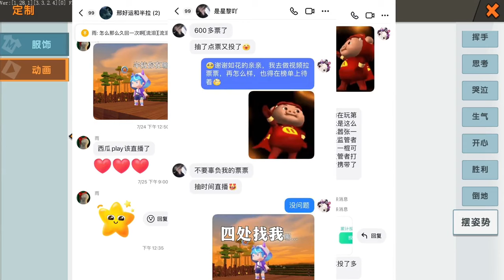迷你世界：西瓜play嘉年华开始了！结果粉丝都在找半拉？咋回事迷你世界迷你世界冰原版本西瓜play西瓜play好奇心嘉年华西瓜play加油站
欢迎大家来到我的频道！在今天的视频中，我们将带您一起体验迷你世界最新版本的嘉年华活动，由知名主播西瓜play带领的冰原版本的西瓜play加油站正在举行。看起来这场嘉年华非常精彩，但粉丝们好像都在找半拉。让我们来解开这个谜团吧！

视频开始，我们先来到西瓜play加油站，这里聚集了很多期待已久的粉丝。我们可以看到粉丝们非常好奇，纷纷探寻这次嘉年华的秘密，寻找着半拉的线索。

接着，我们进入冰原版本的迷你世界，来到了嘉年华的地点。这里的场景非常绚丽多彩，有各种游乐设施、游戏摊位和表演舞台。我们将目光投向主舞台，西瓜play正在进行一个令人期待的表演。

不仅仅是表演，嘉年华还设置了各种有趣的游戏摊位，例如射击游戏、赛车游戏和可爱的小游乐场。通过与其他粉丝互动，我们将会见到各路精彩的游戏解说，西瓜play更是积极与粉丝们互动。

但是，为什么粉丝们都在找半拉呢？这其中肯定有什么故事，我们将在视频中揭晓。粉丝们在迷你世界中发现什么，并且能否找到这个神秘的半拉？让我们一起来探索吧！

如果您对迷你世界、西瓜play或者嘉年华活动感兴趣，不要错过这个令人期待的视频！请记得点击视频链接观看完整内容，并在评论区告诉我们您的想法和观点。谢谢大家的支持，希望您在观看视频时愉快！